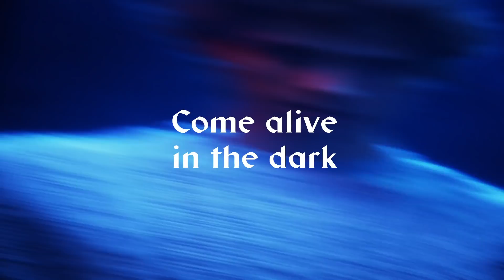Púca Festival - Fear Dearg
The Fear Dearg represents mischief, frantically moving around showcasing their acrobatic skills. Samhain is their night and they want to put on a show, but watch out as they love playing pranks!